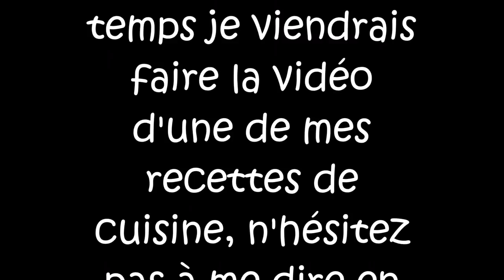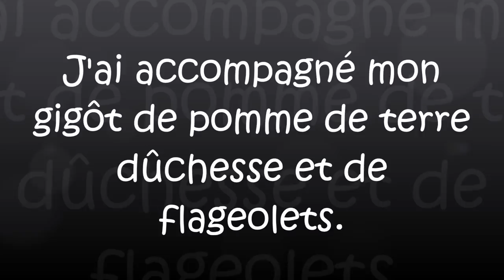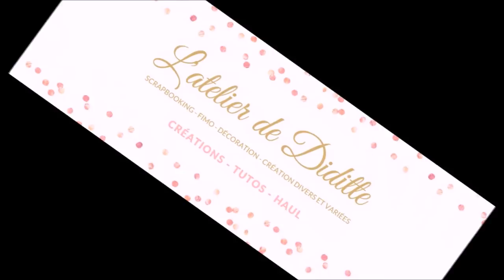Nouveauté : Recette de mon gigot d'agneau de Pâques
Nouveauté, je pense mettre une fois par mois une vidéo gourmande d'une de mes recettes de cuisine, dites moi en commentaire si ça vous intéresse.